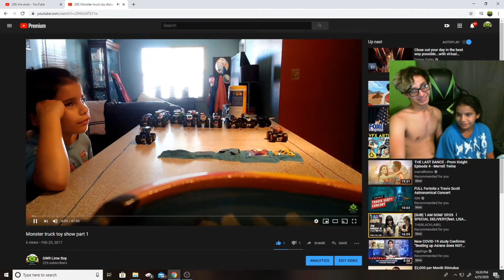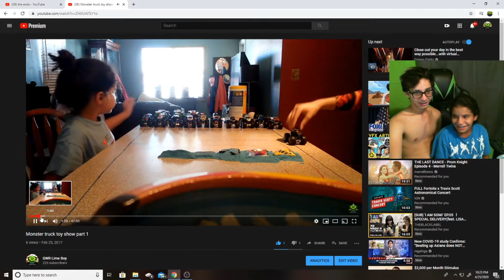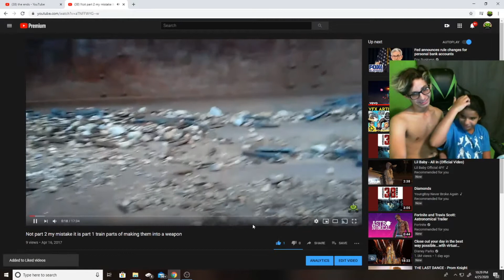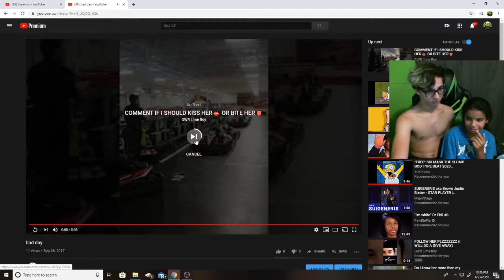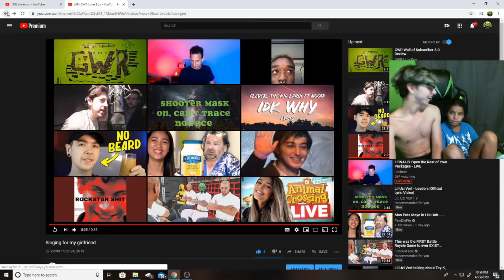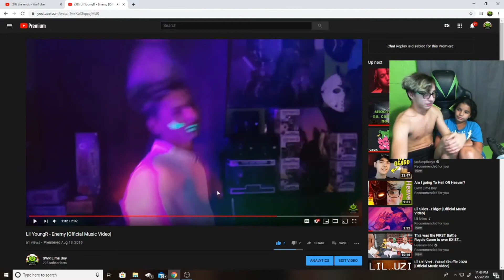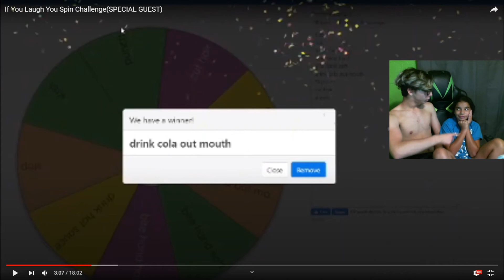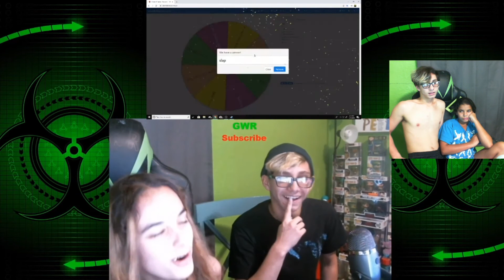My Sister And Me Reacting To My Old Videos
Reacting to my old videos
Want more videos with my sister?